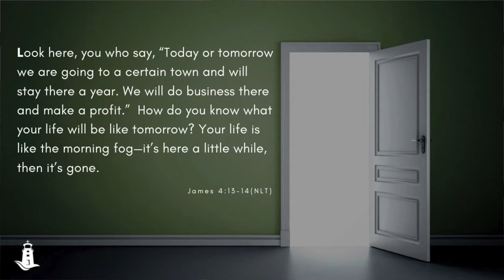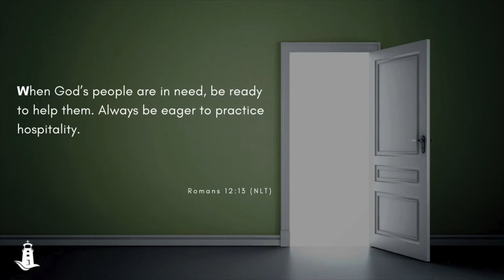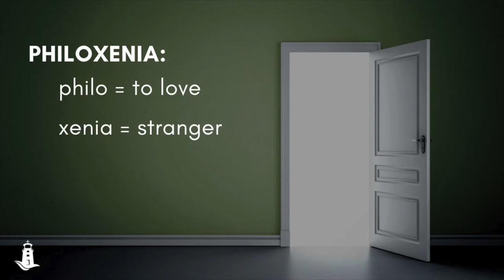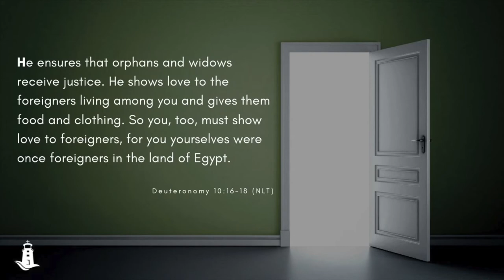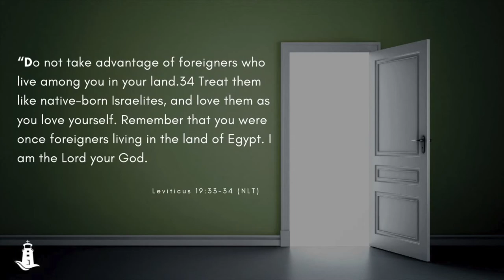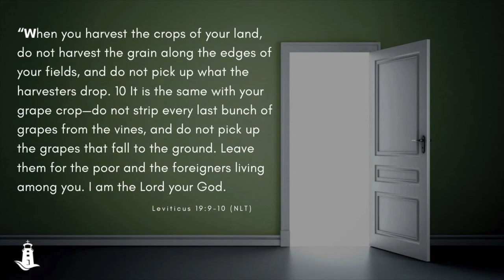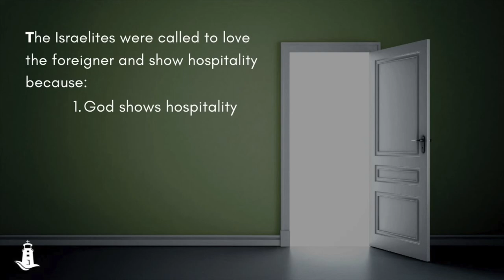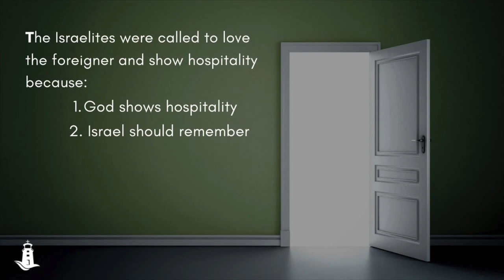First Impressions; Week 1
Part 1 of 4 in a series looking at a biblical view on hospitality in the world we live in today

This Week:
Pastor Chris Higginson (from Bluewater Church, Kincardine) shares with us why God called the Israelites (and eventually us) to be hospitable to those around them (and us.)